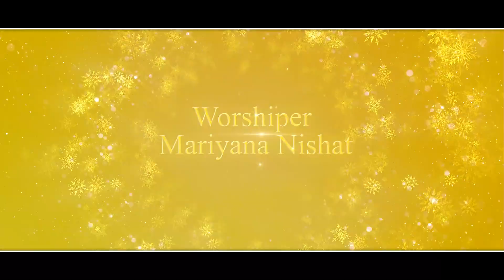New Christmas Geet || Raal Mil Khushi || Mariyana Nishat || Merry Christmas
(This Song Is Subject To Copyright of New Masihi Geet)

Geet: Ral Mil Khushi
Worshiper: Mariyana Nishat
Lyrics:  Khurram Aslam Bhatti
Composition: Awais Tabbasum
Audio:  Fusion Studio
Mix Master:  Shoaib Aslam
Dop/Dir: Shakeel Ashiq
Video: New Masihi Geet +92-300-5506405

Masih Geet
Masihi Geet
Geet
Yeshu Masih
New Masih Geet 2022